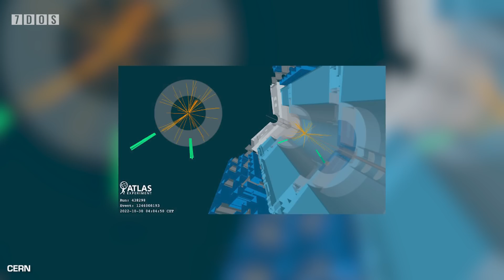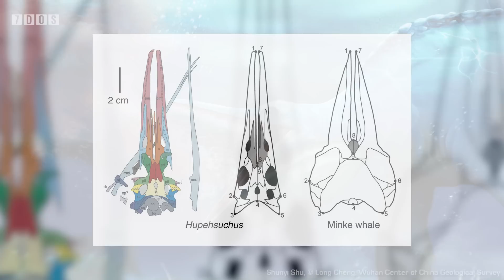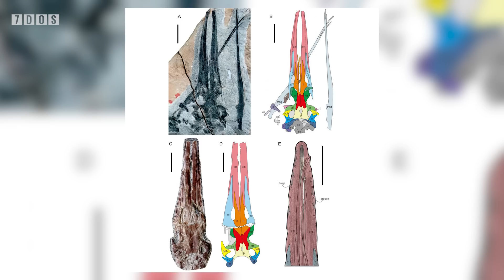Prehistoric Marine Reptile Filter-Feeds Like A Whale | 7 Days of Science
In this week's 7 Days of Science, Doug talks about Higgs-boson, Doug talks about a prehistoric jellyfish, and Doug talks about something else probably too.

Sources:

Thanks to Zayn Khan for proofreading this one.